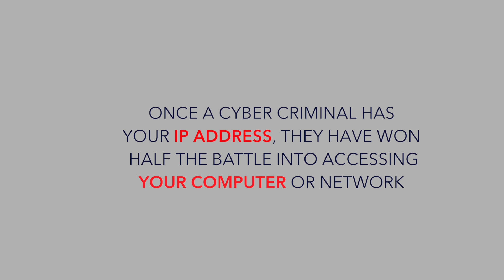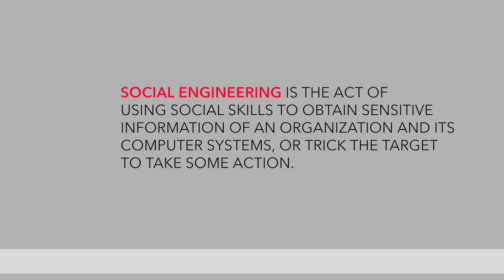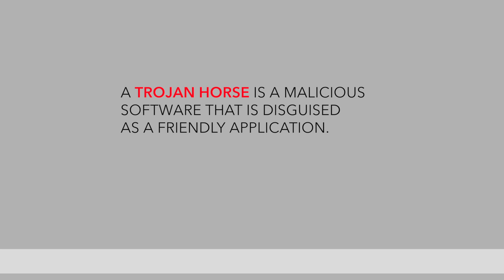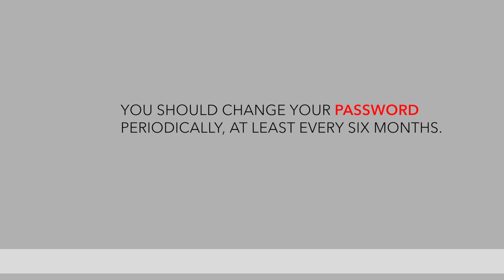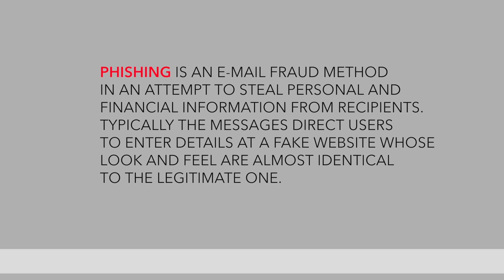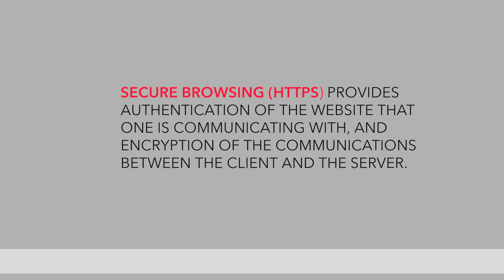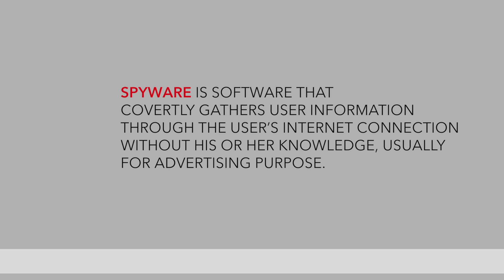cs581 - Security awareness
cs581 - Security awareness...2013

This video is for non commercial purposes and only for our graduate assignment in CS581 Computer & Network Security

Location - California State University, Los Angeles